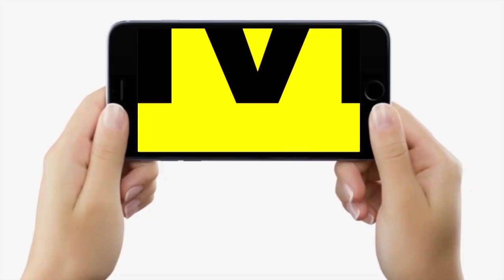Bihar के RJD और JDU नेताओं ने BJP पर ऐसी कविता सुनाई, क्या जवाब मिलेगा ?